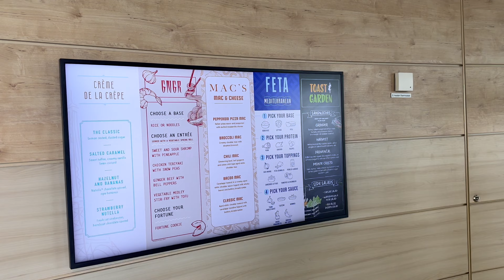Aquadome Market Food Hall on Icon of the Seas Royal Caribbean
Take a stroll through the Aquadome Market on Royal Caribbean's Icon of the Seas.

Video by Carly Caramanna and Royal Caribbean.